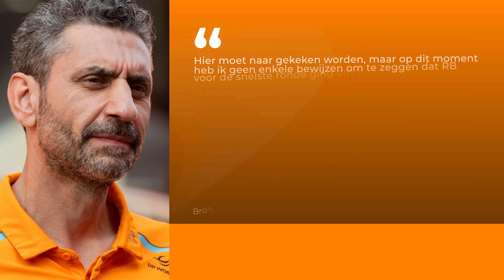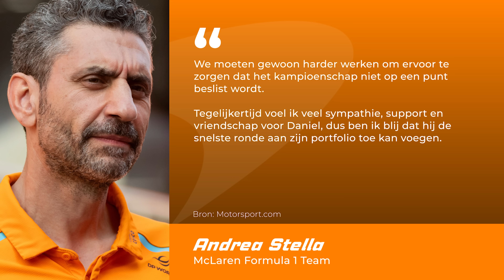F1-coureurs in actie na straf, McLaren over actie van Ricciardo: 'Beetje bijzonder' | GPFans News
Het Formule 1-veld gaat met elkaar in gesprek om te overleggen wat een gepaste reactie is op de FIA, nadat het motorsportorgaan Max Verstappen een taakstraf oplegde, omdat hij vloekte tijdens een persconferentie. Dat laat Grand Prix Drivers Association-voorzitter Alexander Wurz weten.